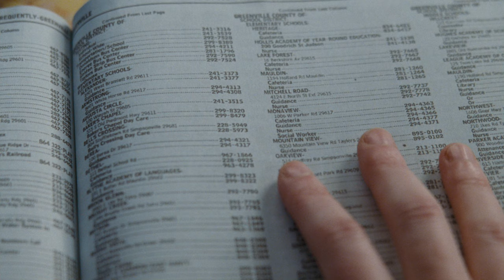Pam From "The Office" Is An Alien | Slither | Science Fiction Station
Whoever knew that Pam from "The Office" was an alien?!? Shelby (Jenna Fischer) is attacked by the alien worms & gets turned into an alien zombie.

Slither (2006): A black comedy set in a small town in modern day America, with a dash of horror that spoofs 1950s films and pays a tribute to the science fiction genre.